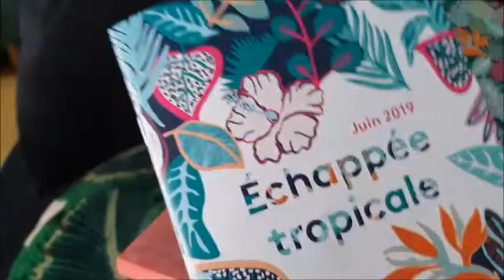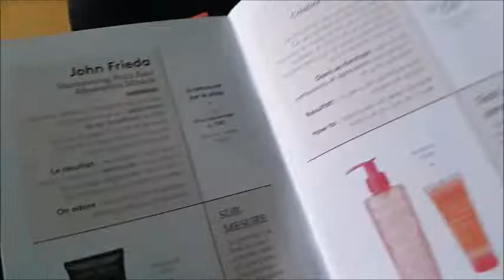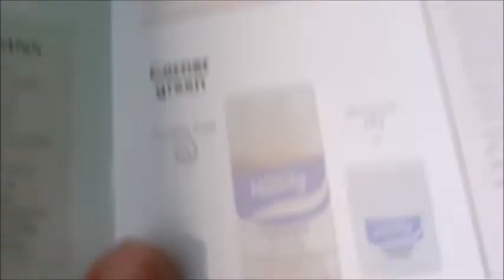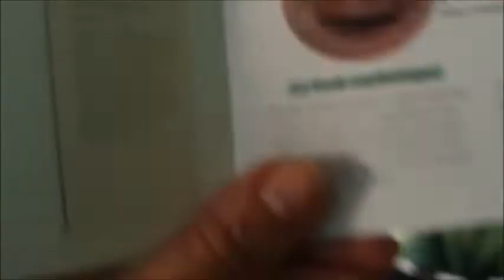BIRCHBOX JUIN 2019 INCROYABLE CETTE SUPER PALETTE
BIRCHBOX JUIN 2019  ECHAPEE TROPICALE waoooo cette super palette est incroyable